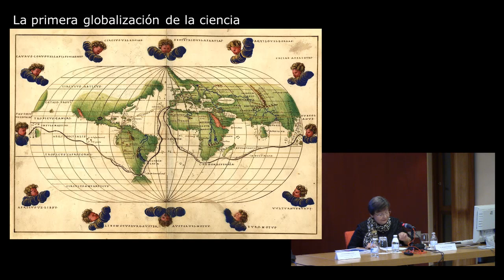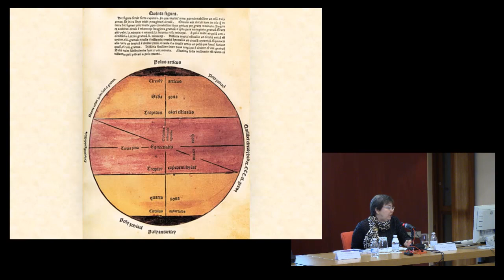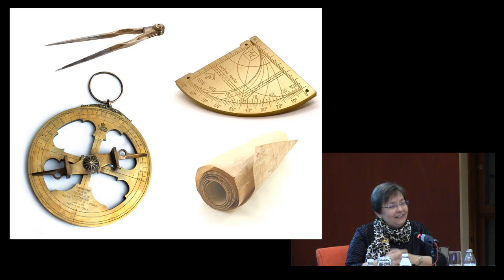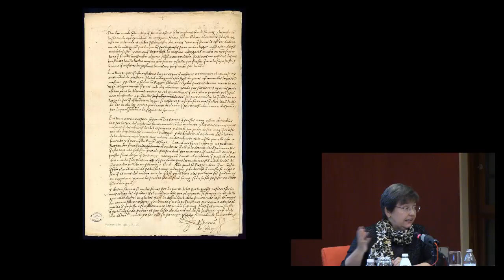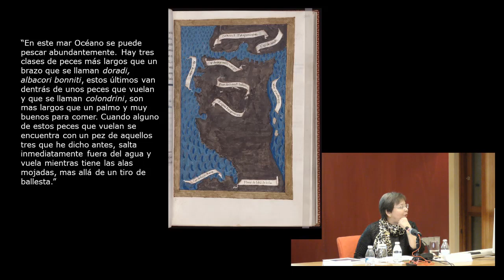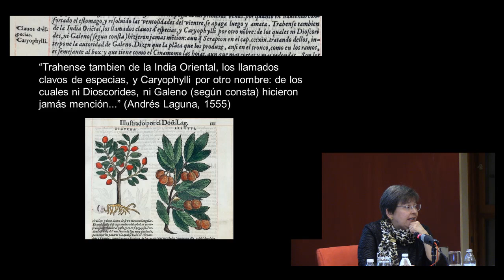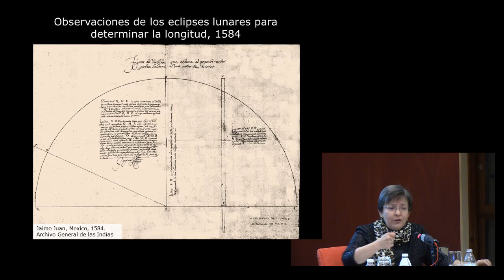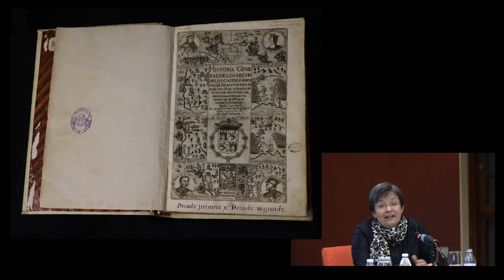Ciclo de conferencias 'La primera vuelta al mundo'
Un mundo nuevo: la revolución en la geografía y la ciencia natural tras el regreso de la nao 'Victoria' por María M. Portuondo.